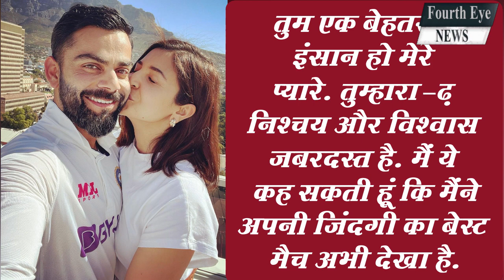Virat Kohali की ताबड़तोड़ पारी के बाद जमकर नाचीं Anushka Sharma, दिल छूने वाले पोस्ट कर लुटाया प्यार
टी20 वर्ल्ड कप 2022 में आज भारत vs पाकिस्तान मैच के हीरो विराट कोहली साबित हुए. ऐसे में पत्नी अनुष्का शर्मा ने उनके लिए खास पोस्ट लिखी है.  अनुष्का ने पति की तारीफ करते हुए उन्हें ढेर सारा प्यार भेजा. उन्होंने कहा कि ये उनकी जिंदगी का सबसे बेहतरीन मैच था.
Virat Kohli proved to be the hero of India vs Pakistan match in T20 World Cup 2022 today. In such a situation, wife Anushka Sharma has written a special post for him. While praising her husband, Anushka sent him a lot of love. He said that it was the best match of his life.